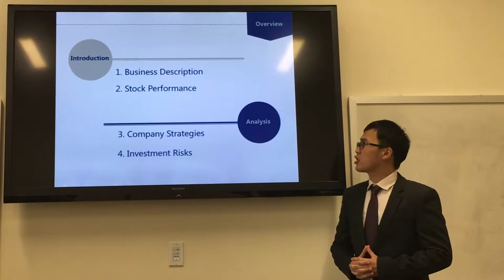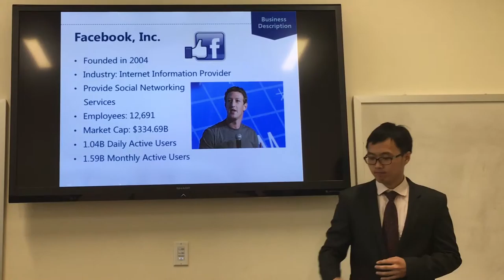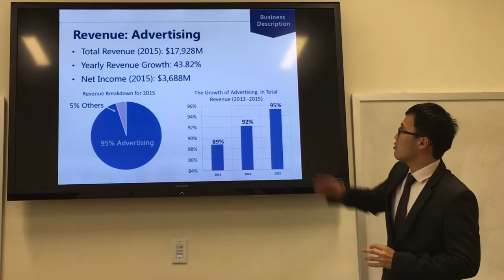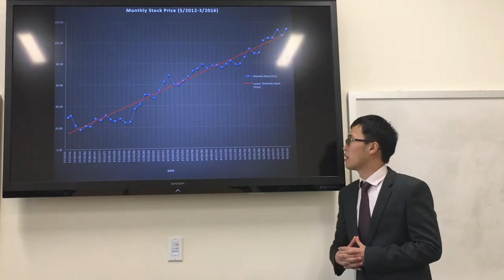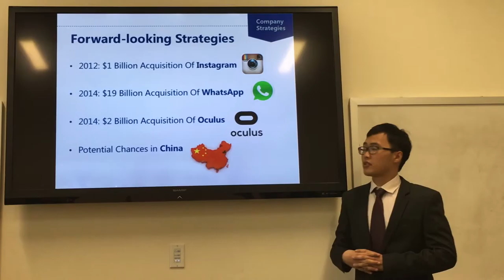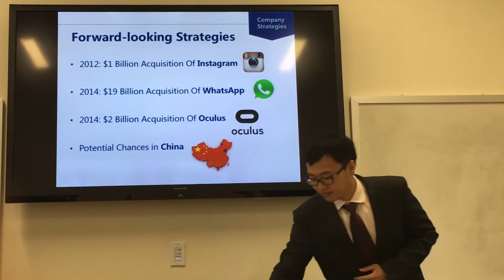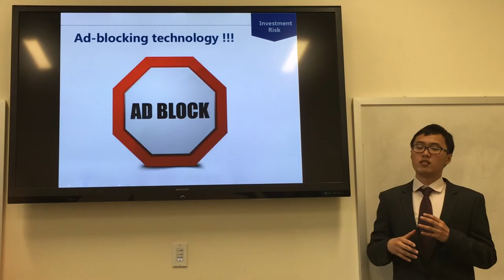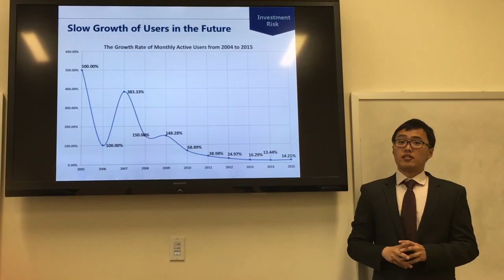Zhendong (Dominic) Lin, Shoo-in Competition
Shoo-in Stock Pitch Competition